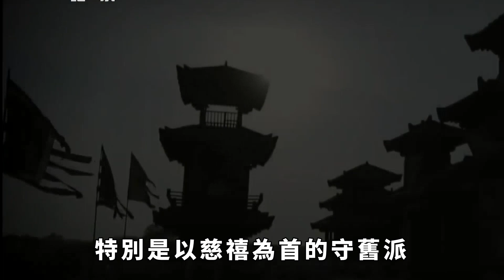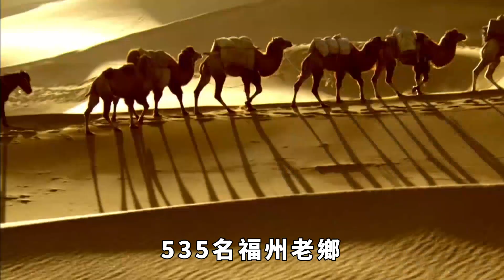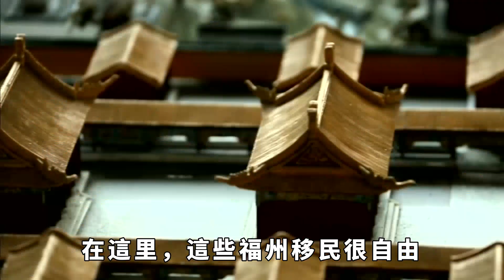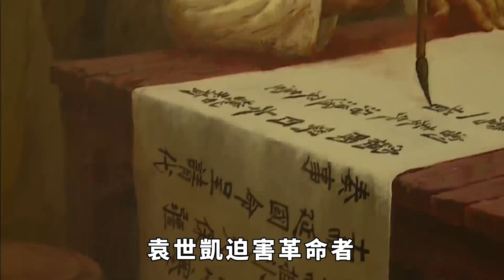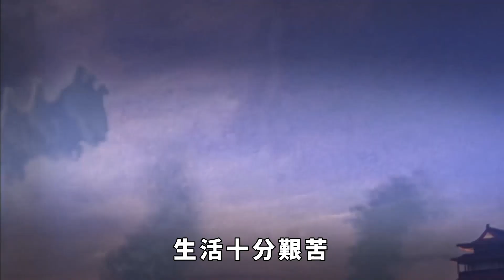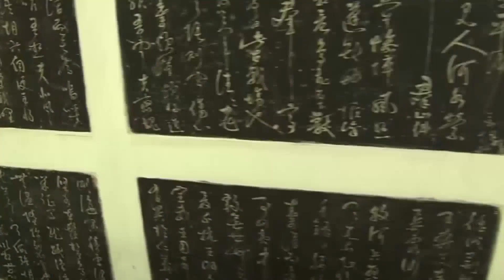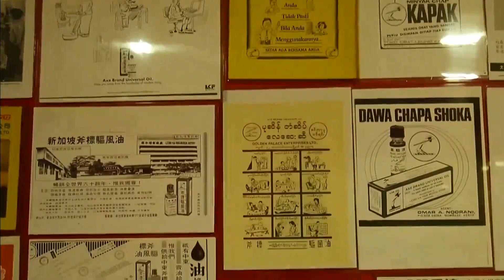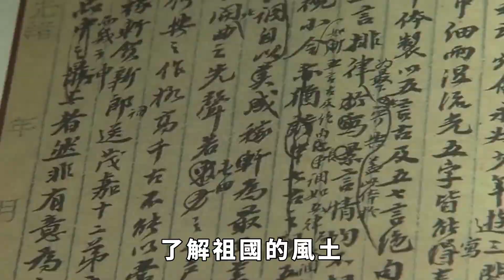福建老人被通緝，帶着1000多名老鄉逃到海外，建了一座中國城【真正歷史】海外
在遙遠的大洋彼岸，有一塊屬於中國人的樂土，這片土地的開拓權，竟屬於一名被「通緝」的福建人。他帶領1000多名同胞遠赴重洋，在沙撈越詩巫地區租下了一片荒地，決心在此地紮根。